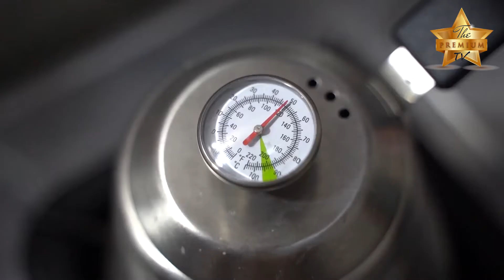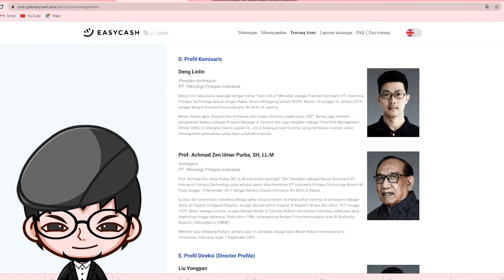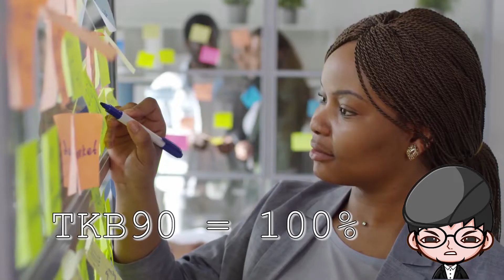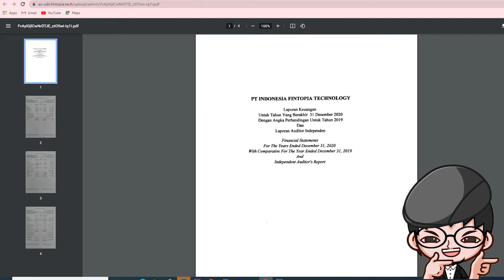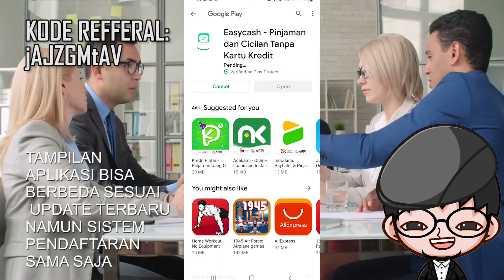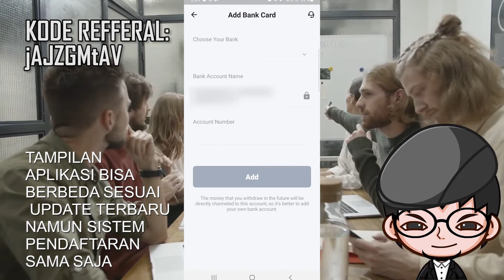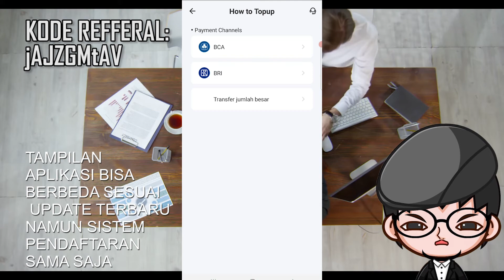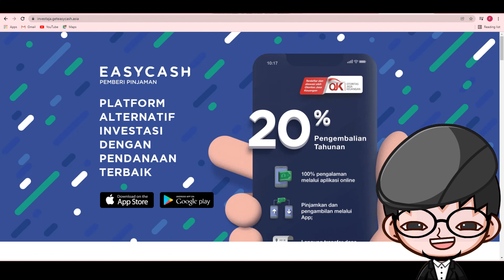APLIKASI PENGHASIL UANG TERNAK UANG DENGAN EASYCASH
Gunakan kode referral: jAJZGMtA

Mau Traktir Cappuccino Icho ? Bisa kirim ke : BSC 0xb5A66A68FEC29432F6492A07A56dCcD2fb6C4Be9 atau OVO/GOPAY/DANA 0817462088

*HANYA TRANSFER MELALUI VIRTUAL ACCOUNT YANG DISEDIAKAN APP EASYCASH. Jangan transfer ke rek pribadi orang lain.

Pernah nggak temen2 berpikir enaknya punya peternakan uang?
 Pernah punya bayangan punya pasukan uang?
yang nantinya pasukan ini bisa kita kirim ke medan perang untuk kemudian pulang dengan pasukan yang lebih gemuk
Kitanya hanya rebahan didepan ponsel aja, karena kita punya peternakan uang dan pasukan uang yang siap melayani kita setiap waktu.
Udah hidup bak raja aja ya...Kamu mau? Selamat memutuskan investasi yang terbaik untukmu